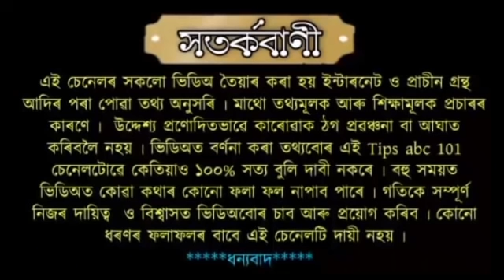আহিন মাহত ৰাতিপুৱা বাহি বিচনাত বহি জপ কৰক এই এটা মন্ত্ৰ সকলো দুখ কষ্ট হব অন্ত ।।